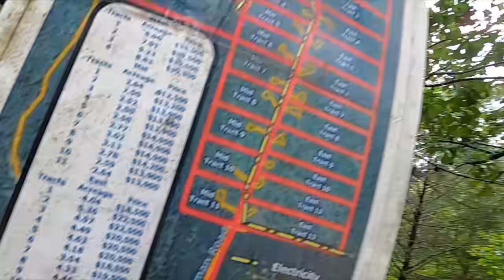Gladiator vs. River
This was totally INSANE!